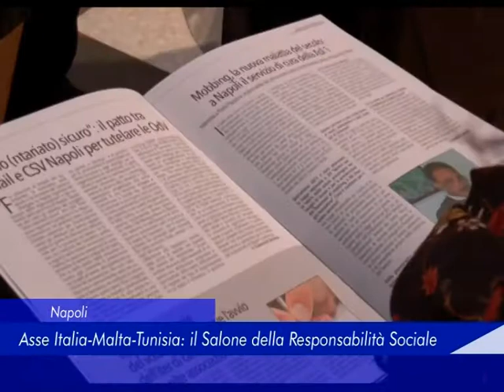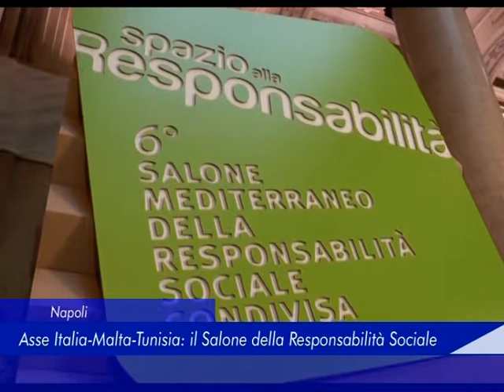Napoli: Asse Italia-Malta-Tunisia, il Salone della Responsabilità Sociale - 25 Ottobre 2018